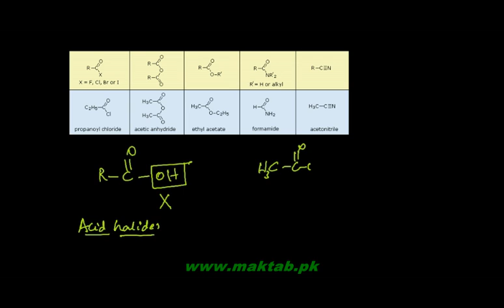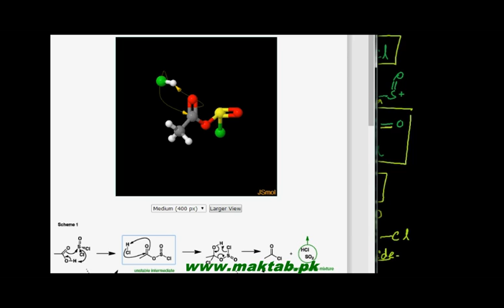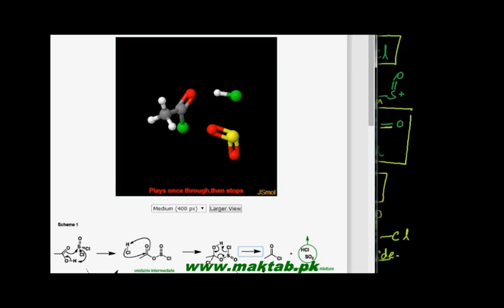FSc Chemistry Book2, CH 13, LEC 8: Reaction with Thionyl Chloride Group(Part 1)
This video lecture from Carboxylic Acids  (F.Sc. second year Chemistry) covers the reactions of carboxylic acids in which the hydroxyl group is involved. Thionyl chloride (sulfur equivalent of carbonyl chloride) reacts with carboxylic acids giving acid halides (halo group replaces hydroxyl-), HCL and sulfur dioxide. The detailed reaction mechanism is discussed in the lecture. Find more e-learning material and educational video lectures in Urdu at maktab.pk. These videos are free to use for promotional and commercial purpose by keeping the credits to Maktab.